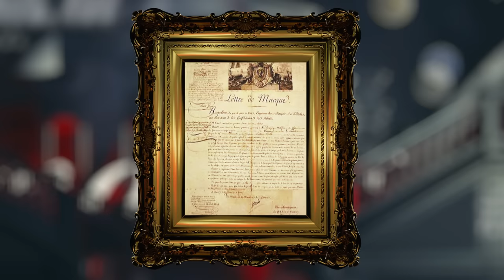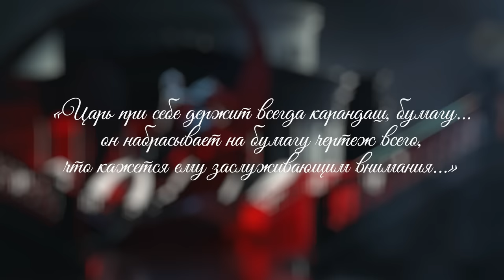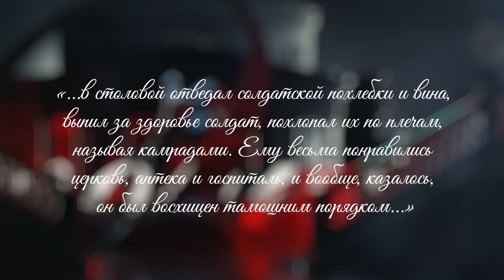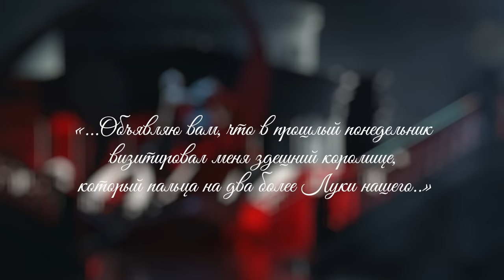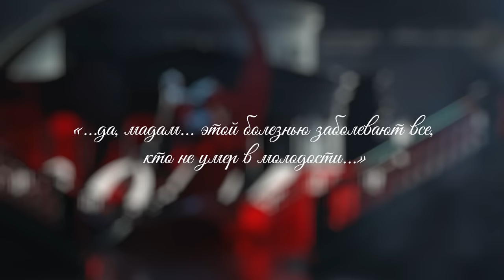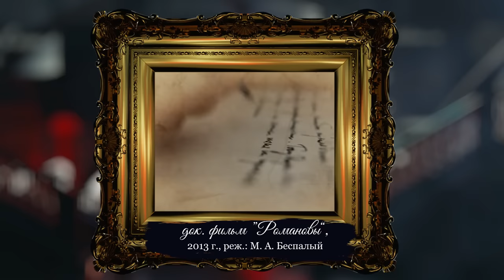Серия 11. Петр I в Париже. Второе Великое посольство (1716 – 1717)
К 1716 году соотношение сил в войне против Швеции окончательно складывается в пользу России. Но необходимо учитывать позицию и других европейских держав – нужны сильные союзники на континенте. Первоначально это Англия, но постепенно она начинает смотреть на усиливающуюся державу Петра с недоверием и опаской, зато новые возможности открывало укрепление отношений с традиционным противником англичан – королевской Францией.

Наш выпуск – с английскими субтитрами!

Почему таким нежизнеспособным оказался Северный союз? Один и тот же Амстердам и два таких разных Петра – как изменилось его восприятие Европы за минувшие двадцать лет? Как прошла первая в истории встреча русского царя с французским королем? Каким увидела взрослого Петра просвещенная часть французского общества? Что Петр привез из своего второго Великого Посольства в Европу?

Смотрите в цикле рассказов Владимира Мединского «Петровские времена».

Таймкоды:
00:00 Петр I: Второе Великое посольство
00:16 Различия между двумя Великими посольствами. Соотношение романтики и дипломатии
05:05 Брачная дипломатия. Свадьба племянницы Петра
08:33 Сближение России, Англии и Дании против Швеции: сотрудничество, переходящее в соперничество
12:05 Почему Голландия спустя двадцать лет показалась Петру немного захолустной?
14:14 Нюансы престолонаследия во Франции – внук становится королем
20:13 Франция глазами Петра: какой предстала его взору самая могущественная держава Европы?
25:39 «Париж воняет и от смрада скоро вымрет». Рабочий день Петра во французской столице
36:38 Встреча с 7-летним Людовиком XV. Что говорили французы?
39:40 Версаль, Фонтенбло и Академия наук. Что подарил Петр французским академикам?
46:20 Россия в «концерте» великих европейских держав. Итоги Второго Великого посольства

Совместный проект Российского общества «Знание» и Лектория Dостоевский.